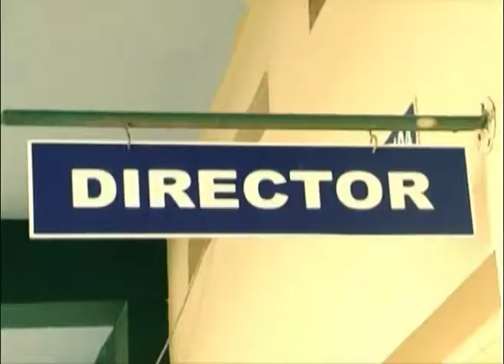Basha (Sirippu Cinema) - பாட்சா சிரிப்பு சினிமா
பாட்சா சிரிப்பு சினிமா . வாரம் தோறும்  ஞாயிறு  மாலை  5 மணிக்கு  காணாதவறாதீர்கள் . இது  ஓரு பொழுதுபோக்கு  நிகழ்ச்சி .